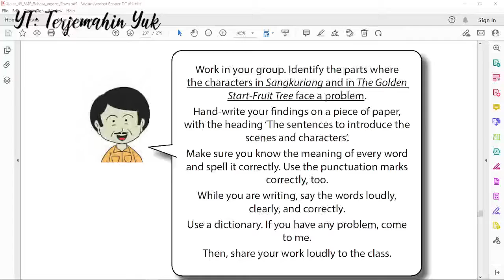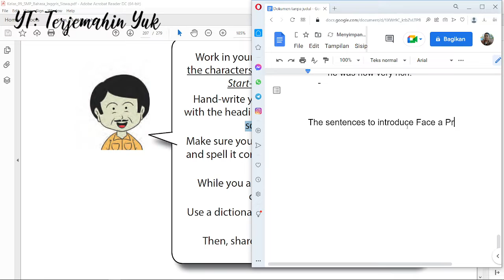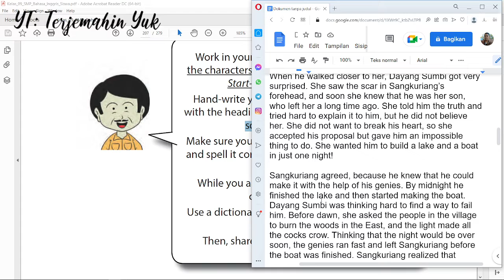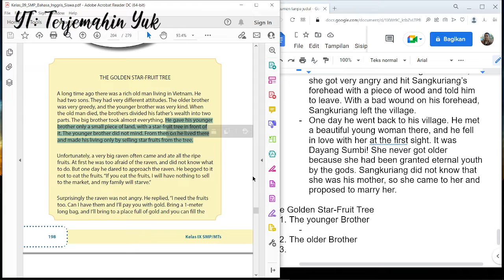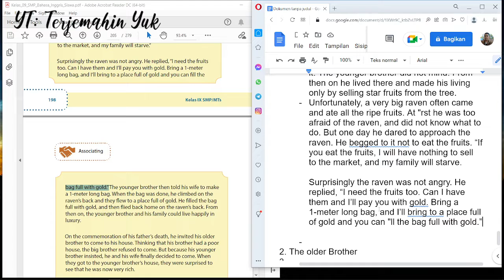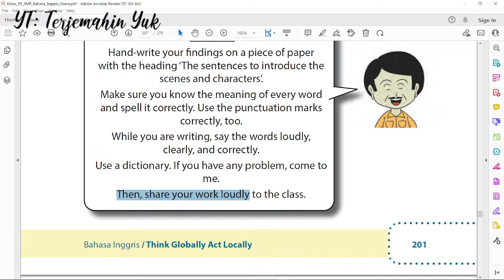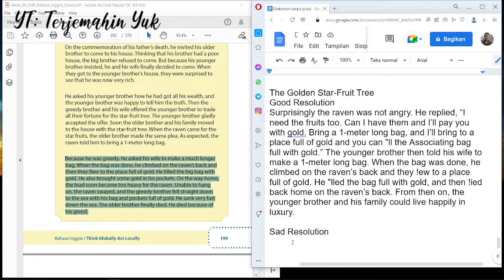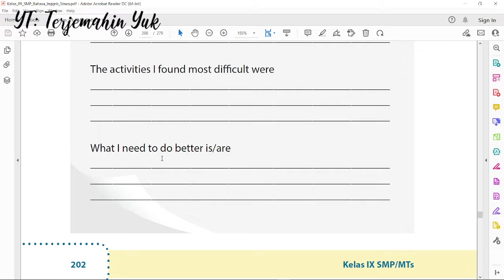Hal. 201-202 kelas 9 Terjemahan Buku Bahasa Inggris SMP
Work in your group. Identify the parts where the characters in Sangkuriang and in The Golden Start-Fruit Tree face a problem.

Work in your group. Identify where the problem is resolved in Sangkuriang and in The Golden Start- Fruit Tree.